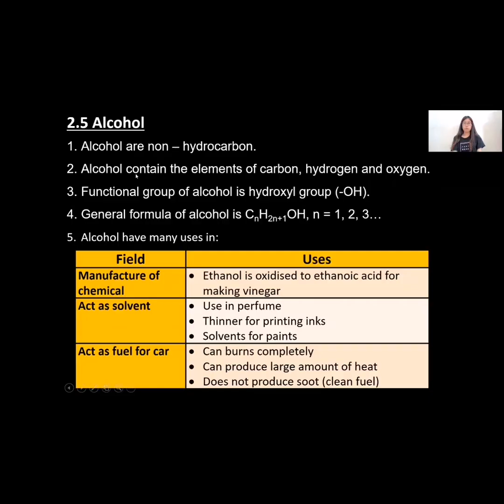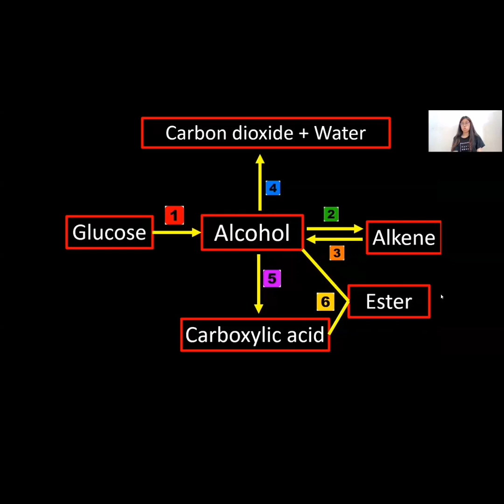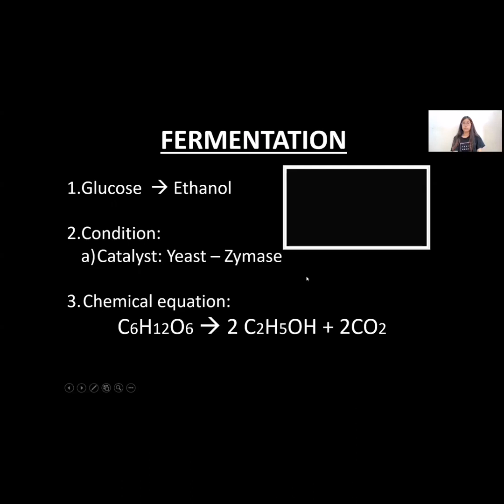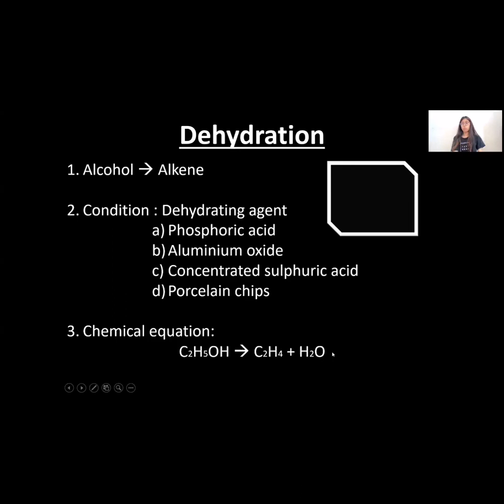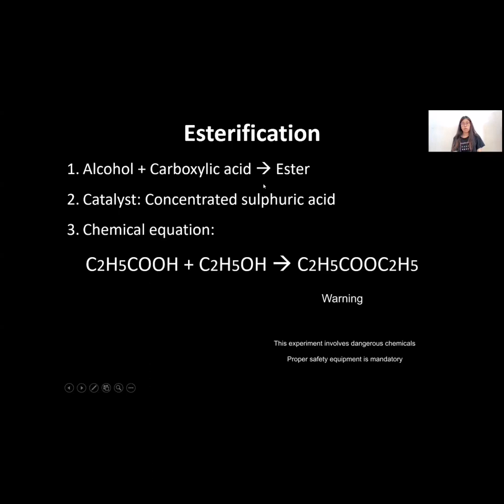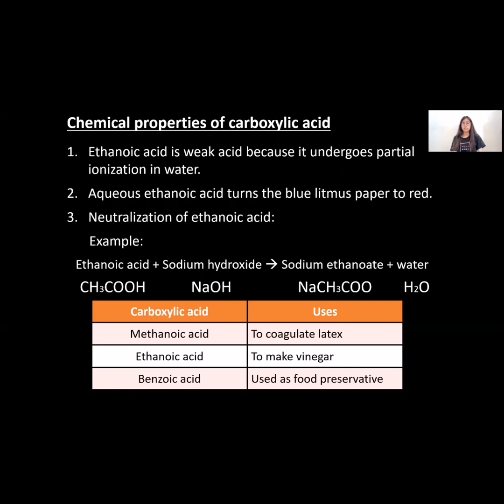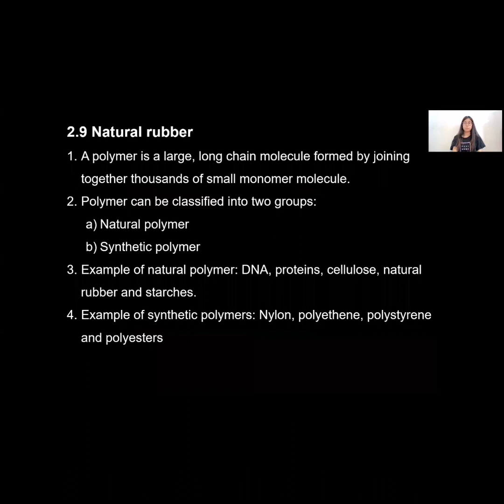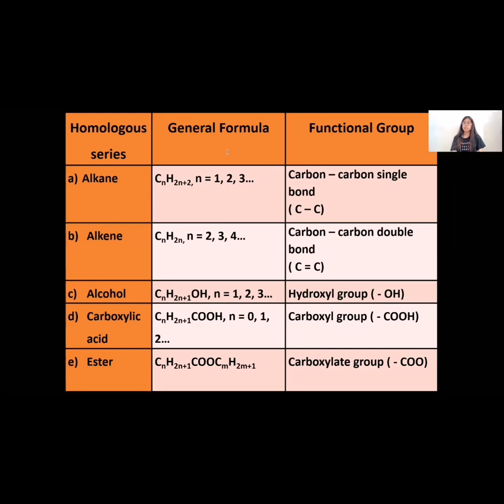SPM理科生必看！｜8分钟搞懂F5 Chapter 2!!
Hihi 我是来自Miracle的科学导师Angeline

今天的这个视频是关于上一期的#F5 chemistry chapter 2 的part 2

希望可以帮到在届的所有理科生考生们～

遇到问题可以在下方留言
或者是想听的课也可以噢～
都会安排😉